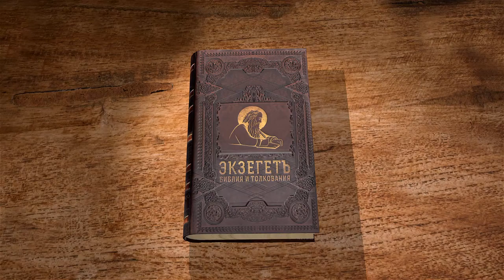Деяния святых апостолов. Глава 5. Протоиерей Андрей Рахновский. Новый Завет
Вместе с отцом Андреем сегодня мы читаем 5 главу книги Деяний апостольских.
Верующие умножаются, но среди них появляются и не честные люди. Среди них - супружеская пара Анания и Сапфира.
Также сегодня о заключении апостолов под стражу, известный совет Гамалиила.